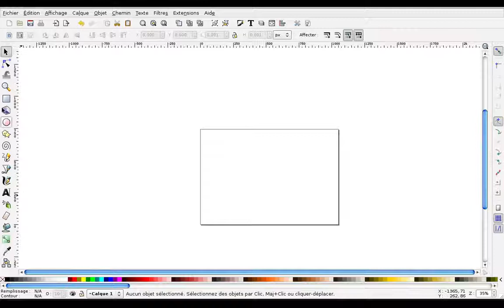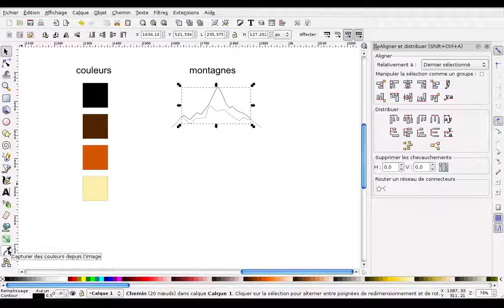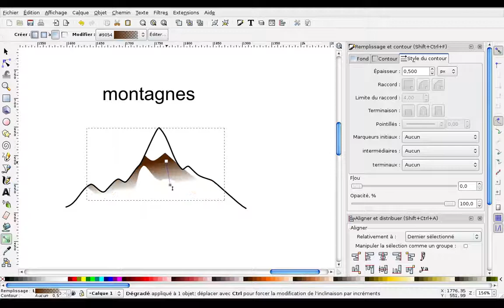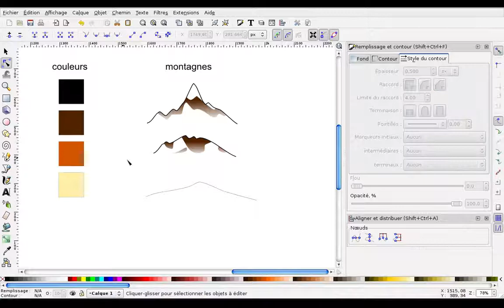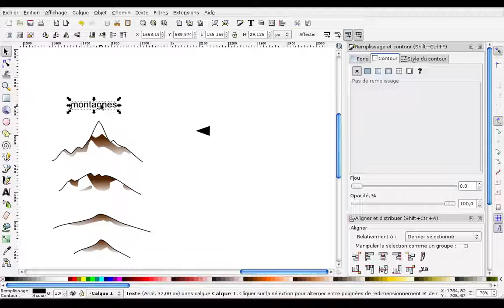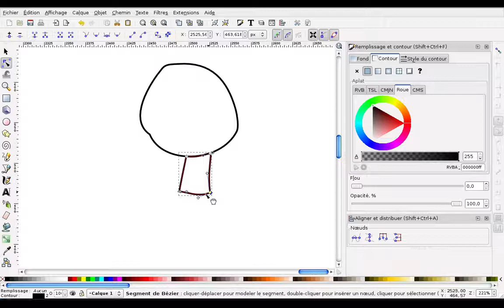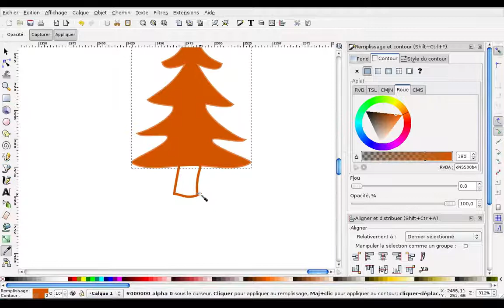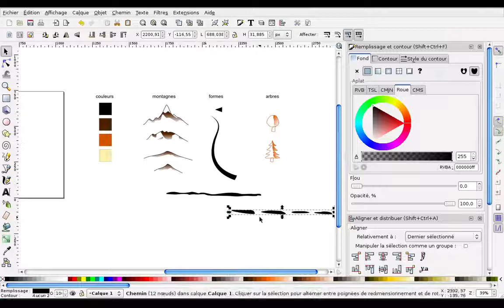Tuto inkscape (ancien) : Une carte imaginaire avec inkscape (partie 1)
Suite à une demande, je reposte ici un vieux tuto inkscape :)

Dans la partie 1 :
Nous créerons notre boite à outils avec les couleurs (4 couleurs), les montagnes (4 types), la forme pour les rivières, les arbres (2 types) et les formes pour notre île.